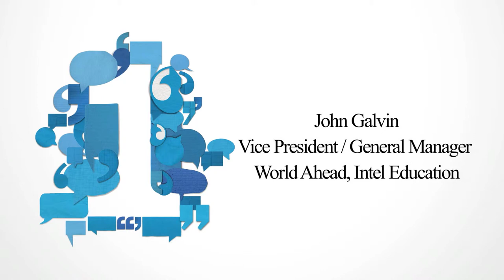John Galvin, VP, Intel Education - Interview ITU Telecom World 2013